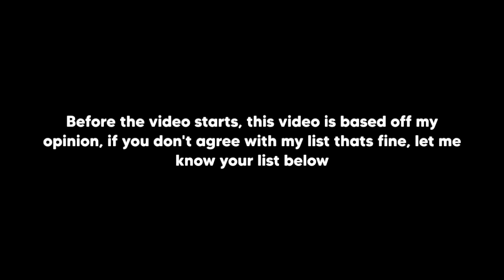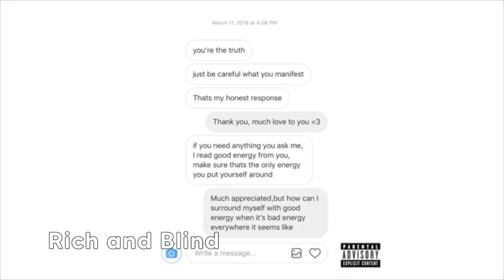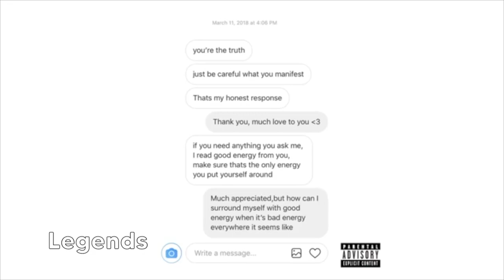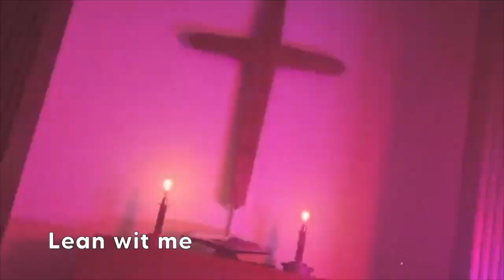Top 20 Juice WRLD Songs!